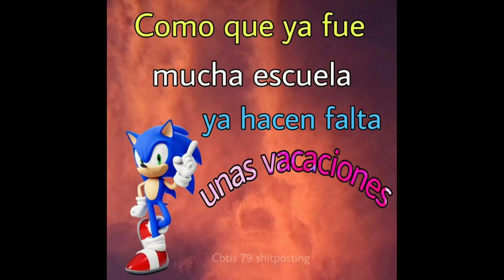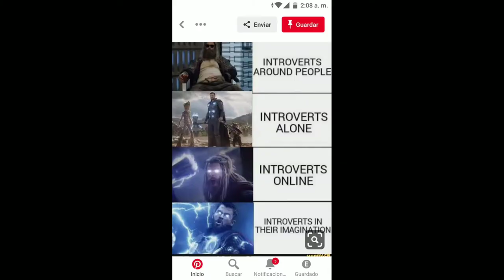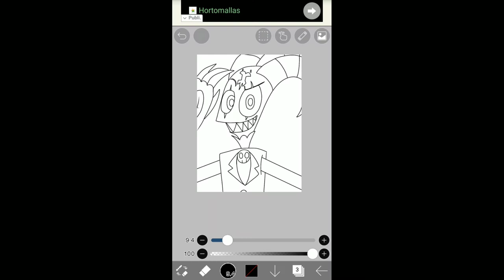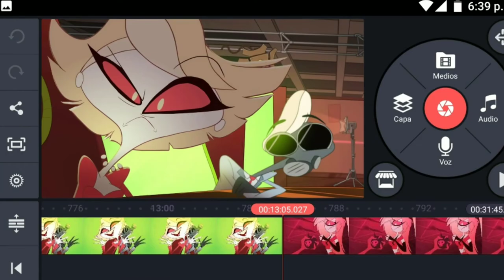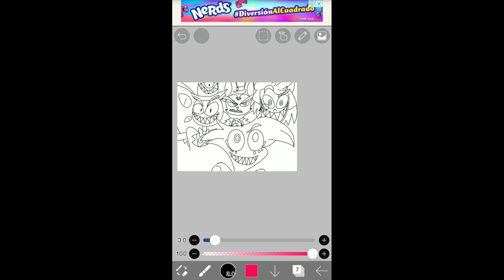Bohemian Rhapsody Con Fotos Aleatorias De Mi Galería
Se me fundió el cerebro de tanto pensar